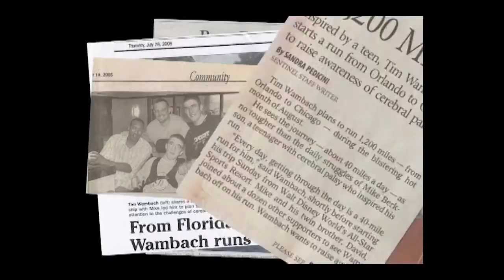KOKO Challenge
Mike and Tim present the KOKO Challenge. From August 29 to October 8, Tim will be running from Orlando, FL to Chicago, IL. What will your 40 Day a Challenger be?